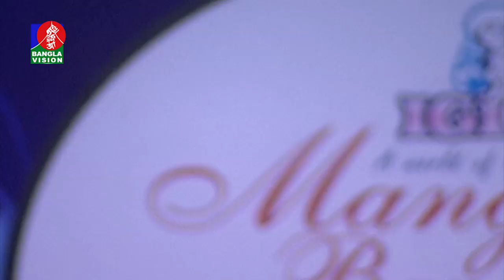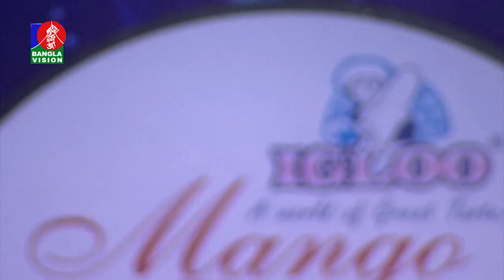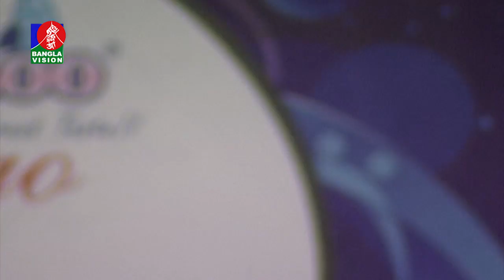Bangla SONG | Mehrab & Arnic | Music Club | Ehtesham | Naheed Biplob | BV Program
channel.